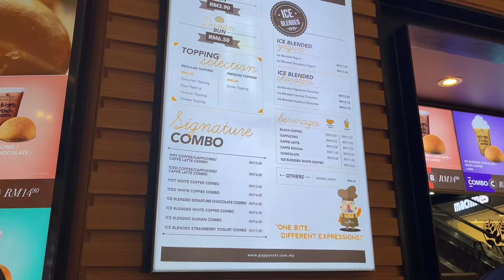A day in my life 🦋🩵 (shopping , reward for myself , what i ate || Malaysia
Thankyou dah click video ni 🫶🏻!

🫧My name : sarimah
🫧 nickname : imah

➡️ sarimahss_

Hashtag ✨adayinmylife